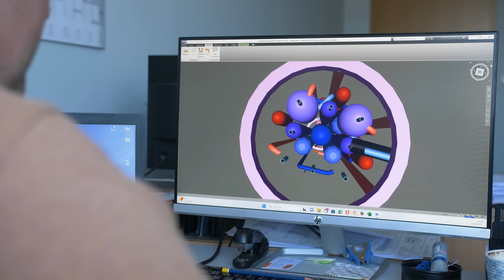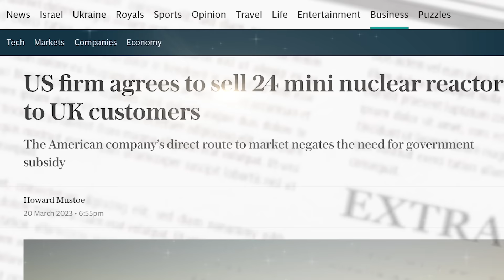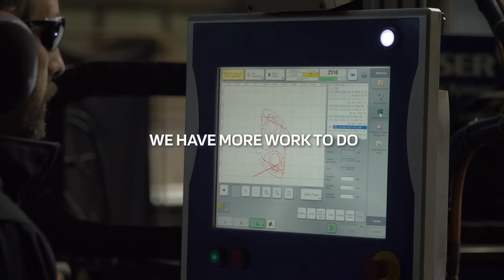Pulse of Progress - Last Energy 2023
As 2024 begins, we at Last Energy are taking a moment to reflect on the past year's extraordinary achievements and share our excitement for what lies ahead. 2023 was a pivotal year, marked by our important manufacturing milestones and impressive exhibitions, underpinned by significant strides by world leaders to recognize the importance of nuclear energy. We're powered by the momentum of last year's successes and ready for the exciting opportunities that lie ahead.

Last Energy is a new nuclear energy solution for customers of any size – rapidly deploying fast, affordable, clean baseload power at scale through a full-service delivery model.